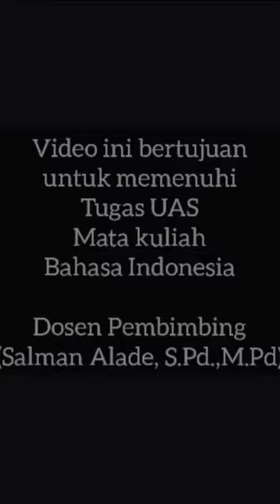CERITA TIMUN MAS